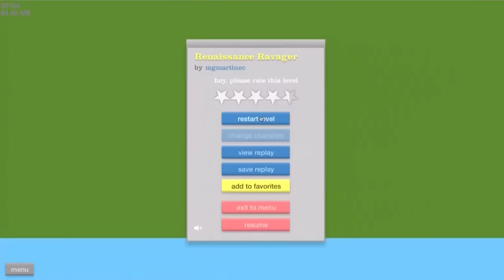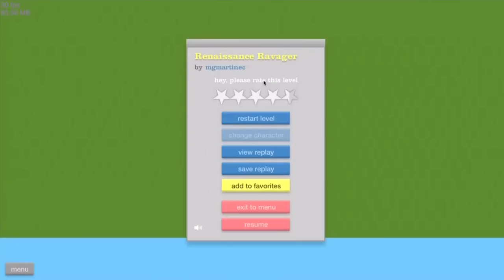Happy Wheels - REN FAIR FAIL #17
OTHER GAMES

OlgaKay
P.O.BOX 17782

Hugs
Olga